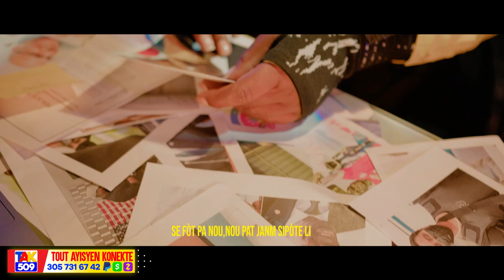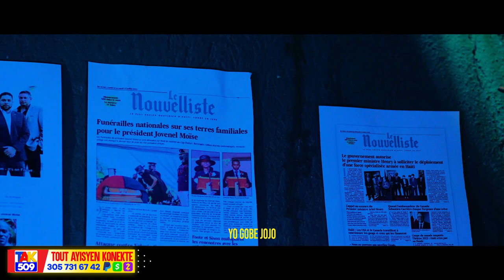400Nouvo solda Antre nan Lame Dayiti..Yo kenbe Atis la nan Baz Izo men Dosye a /Fouco